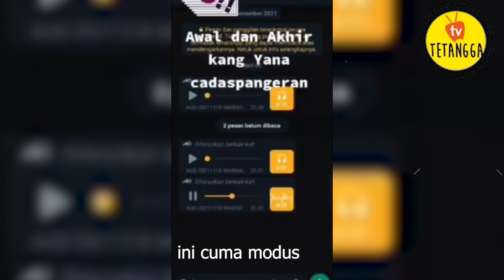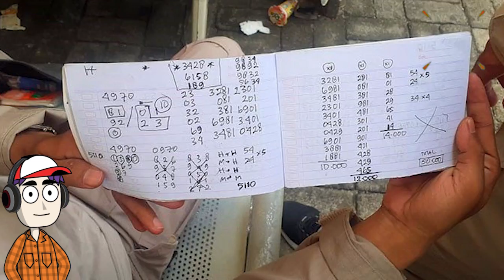Para DUKUN Kena Prank Seorang Yang Sempet Dikabarkan Hilang, Langsung Sepi Job Habis Ini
kali ini kita akan ngebahass tentang kejadian unik dan langka yang berhubungan dengan ilmu dan dunia spiritual ,spriritual gak melulu serem serem aja gan ada yang lucu unik nya juga, salah satunya tentang seorang kakek yang kulitnya gak bisa di tembus jarum suntik ketika vaksin nih, dimana jarum nya kalah sama kult si kakek , dan  juga ada kejadian ngakak para dukun yang kena prank seseorang , dan masi banyak lagi gan,,yang pasti jadi pelajaran buat kita juga jangan langsung terlalu percaya, perlu ada pembuktian juga, ikutin video ini sampe habis ya